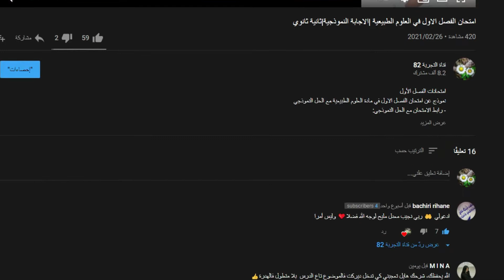ماذا بعد اختبارات الفصل الأول؟|تحدي10000 مشترك